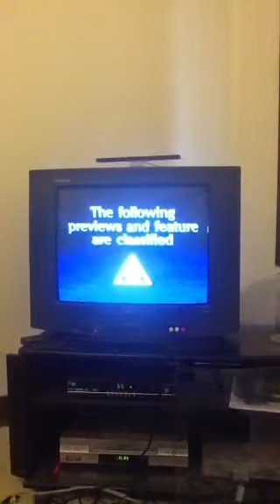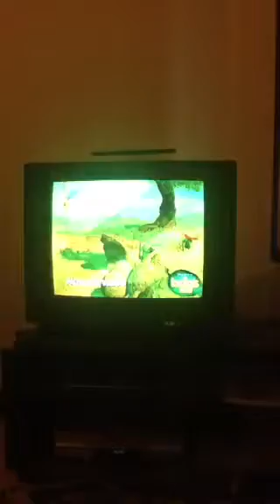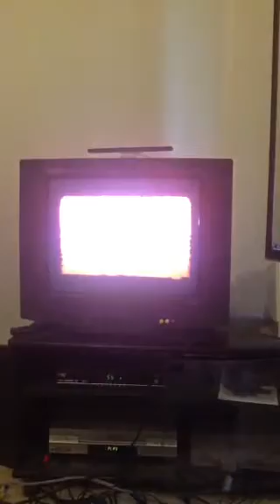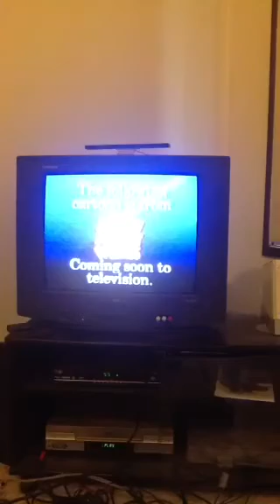Opening to The Aristocats 1999 Retail VHS (Australia)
Here's the order:
1. Buena Vista warning scroll
2. Disney Videos logo
3. G rating screen
4. Coming Soon to Video screen
5. Mickey's Once Upon a Christmas VHS promo
6. Yours to Own on Video screen
7. A Bug's Life VHS promo
8. Cinderella VHS promo
9. Mulan VHS promo
11. The following cartoon is from Mickey Mouse Works. Coming soon to television screen
12. Pluto's Kittens cartoon (removed from this video)
13. Feature Presentation screen (a quick glimpse instead of the usual way, probably due to a video editing error)

In case you're wondering, the film starts off with the Walt Disney Pictures logo, then the Walt Disney Productions presents screen without the Buena Vista logo.